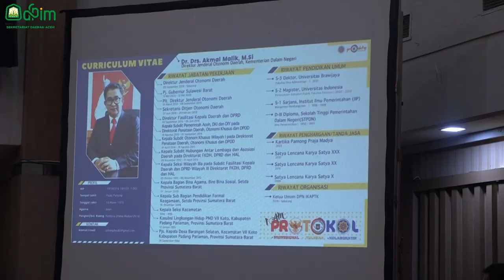Asisten I Sekda Aceh Buka Rakor Perangkat Gubernur Sebagai Wakil Pemerintah Pusat di Aceh